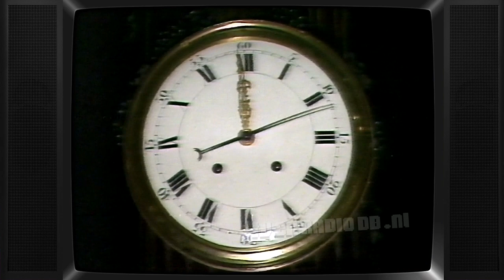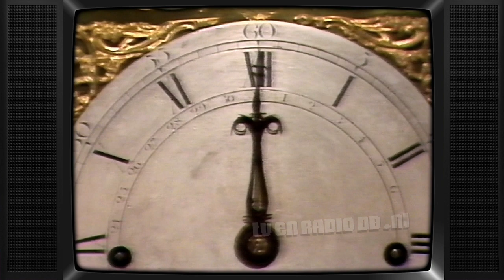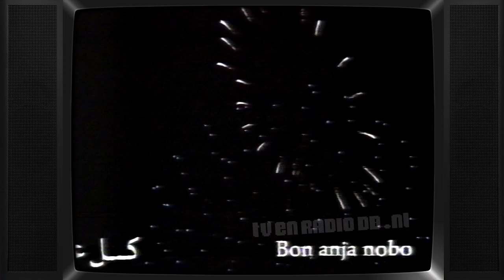TV🎇: NOS - Klok, Jantine de Jonge, Vuurwerk (19871231)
Oud & Nieuw Klok, Jantine de Jonge en Vuurwerk. Uitgezonden op 31 december 1987 door de NOS. Begin mist.